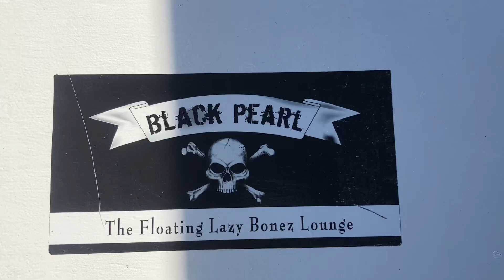December 8, 2022